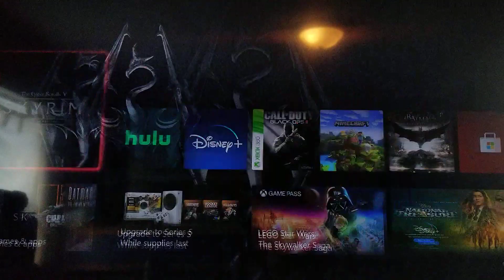Skyrim episode 27 part 1 NFK.